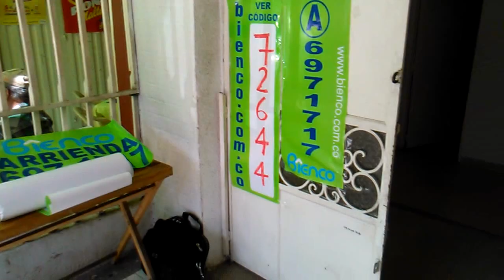LOCAL ALARCON - ALREDEDORES FISCALIA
HERMOSO LOCAL UBICADO A LOS ALREDEDORES DE LA FISCALIA EN EL BARRIO ALARCON, CONSTA DE 1 BAÑO CON SU RESPECTIVO BAÑO Y LAVAMANOS, PISOS EN BALDOSA, SECTOR ALTAMENTE COMERCIAL Y RESIDENCIAL.